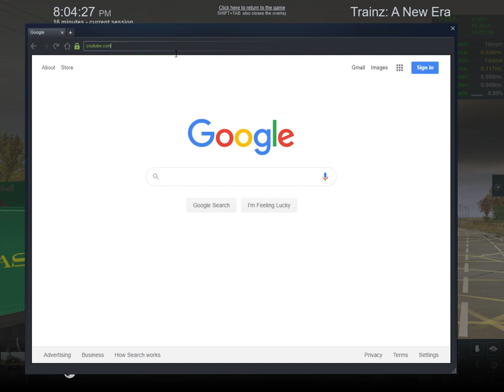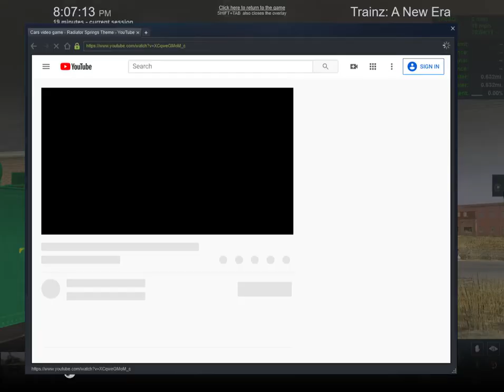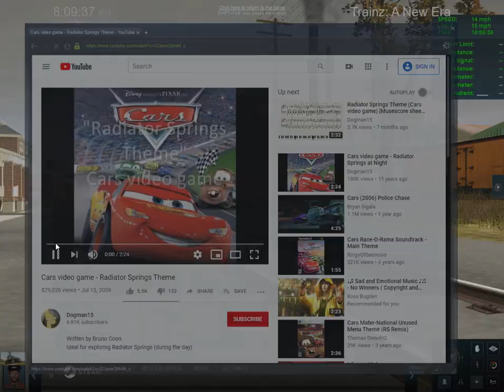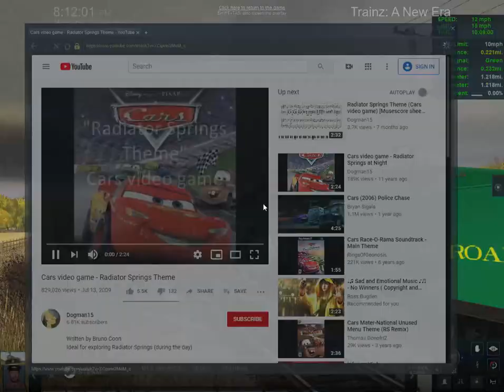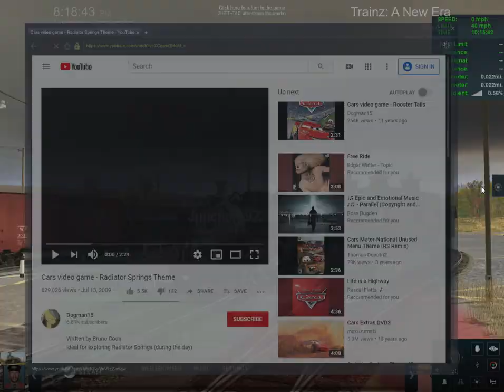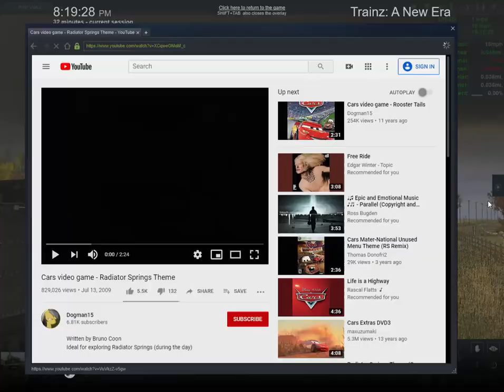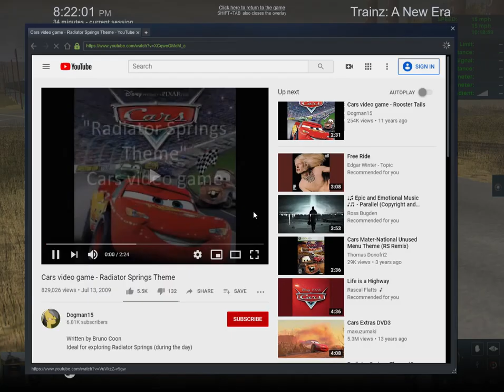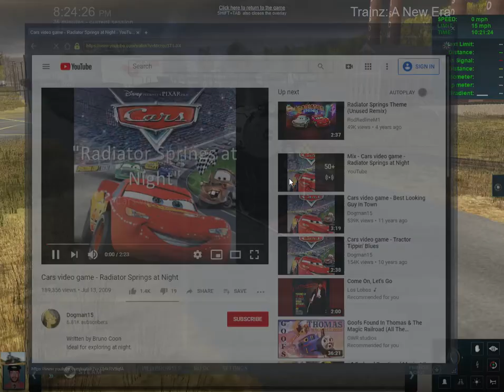guys Texas state railroad 500 AKA Santa Fe railroad 1316 has returned to steam excursions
guys can you believe that Texas State Railroad 500 has returned as Santa Fe Railroad 1316 for 2020 for steam excursions